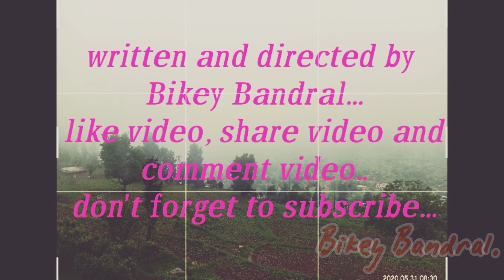Pangi pakki thangi Hamachili song video. Hamachili song video new. Hamachili song video view.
Hey...
i am bikey bandral and this video is maked by me in my own village.the song is hamichali.i have shoted this to that who don't care about nature. so save nature save life..
so like the video, comment The video and share the video.